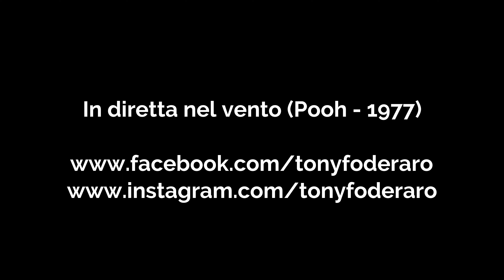IN DIRETTA NEL VENTO - POOH | TONY FODERARO | SUHR CLASSIC S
In diretta nel vento è un brano tratto dal decimo album dei Pooh “Rotolando Respirando” del 1977, composto da Dodi Battaglia e Valerio Negrini.
Racconta di un disc jockey e del suo programma notturno, era infatti il periodo in cui le prime radio private iniziavano ad affermarsi.
Questa è la versione tratta dall’attuale tour “AmiciXsempre Live 2023” in cui è presente un bel solo di chitarra che ho voluto provare a suonare.

Strumenti utilizzati:
- Suhr Classic S
- Kemper Stage